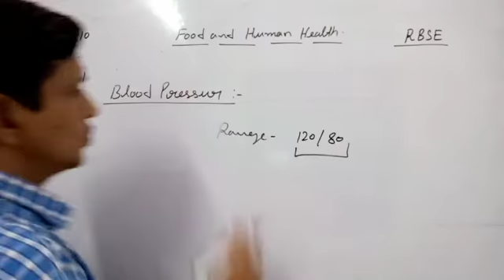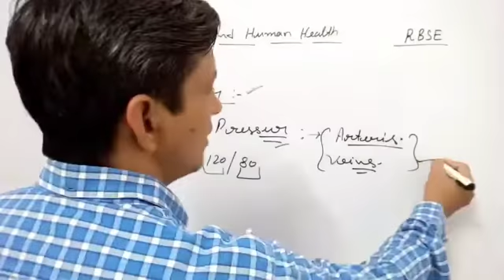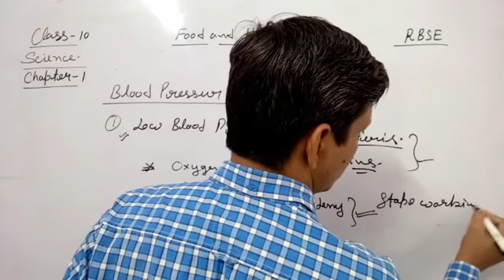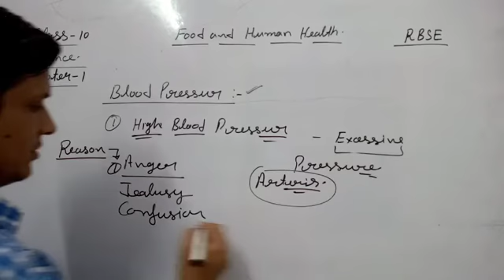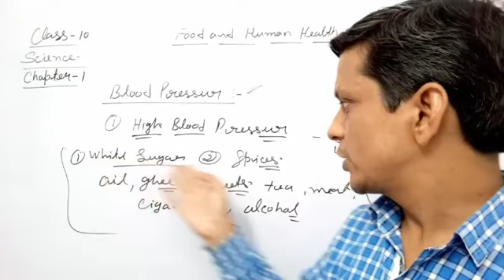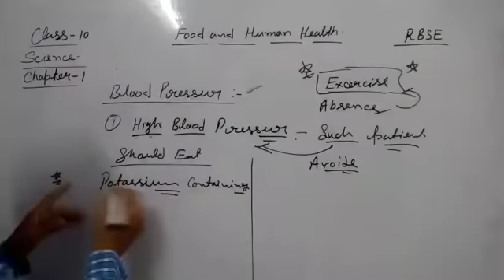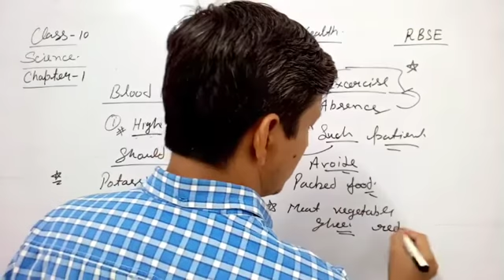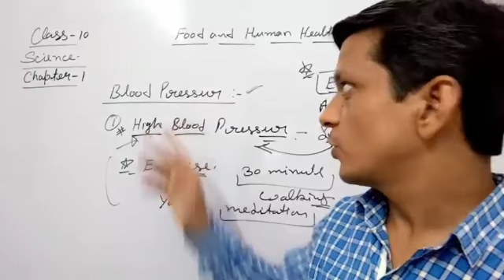Food And Human Health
Class-10, Chapter-1, Food and Human Health Part-8